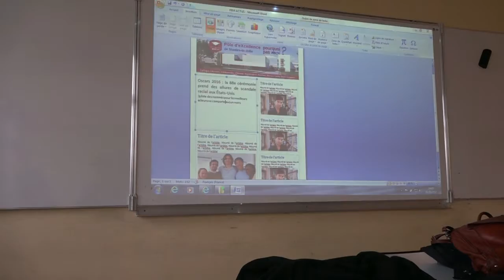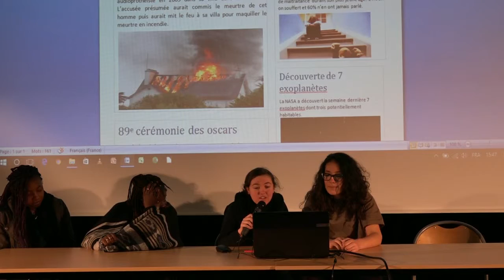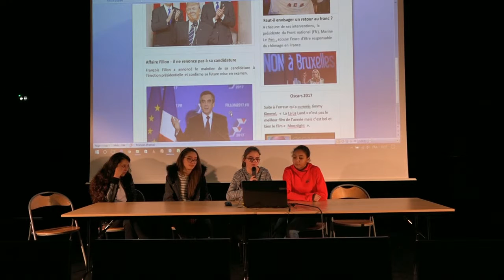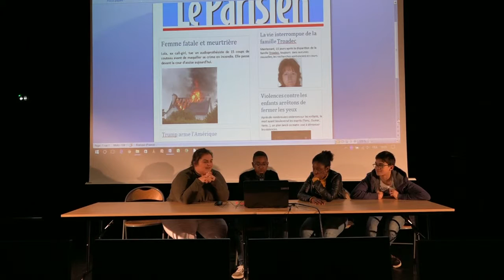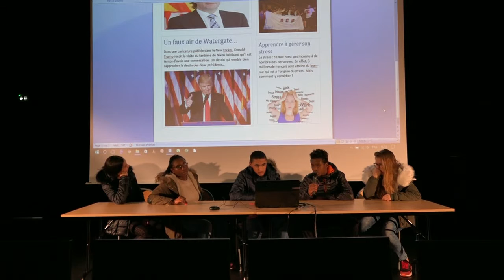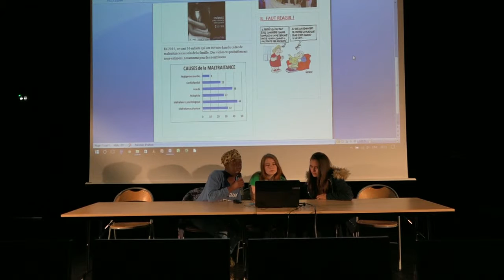Pole d'Excellence de Mantes : Séance #5 du mercredi 1er mars - Revue de presse